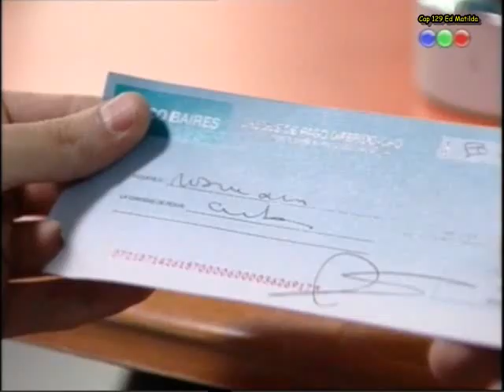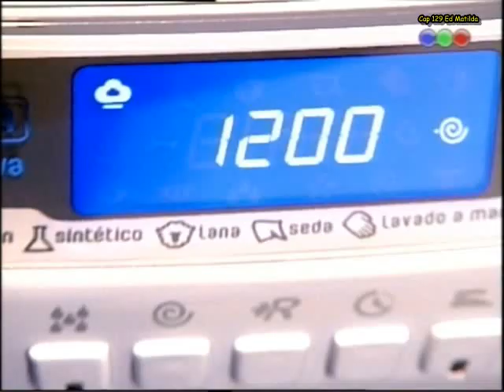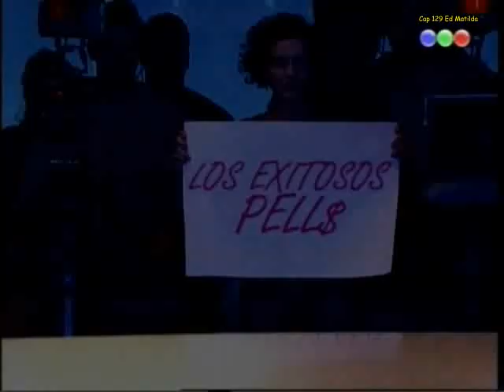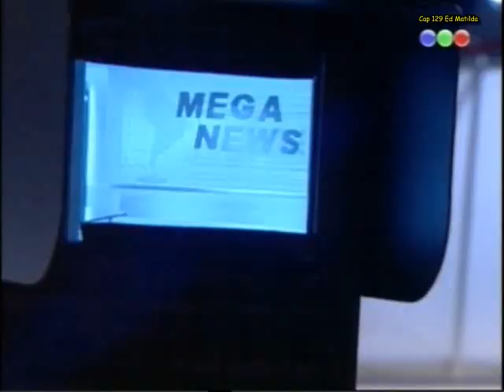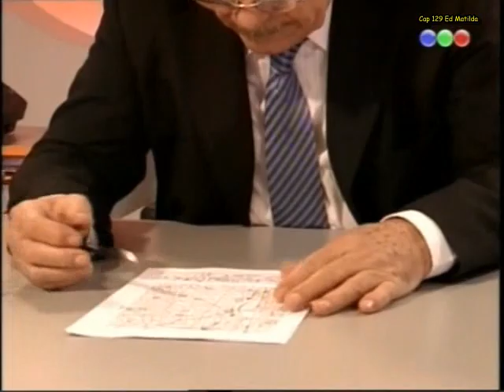Los exitosos pells- cap 129